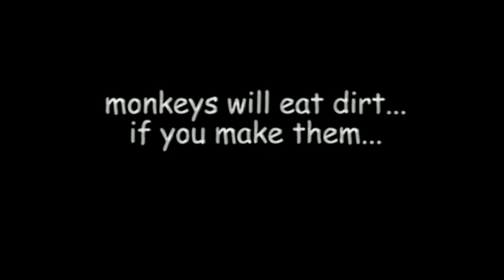St. David Final Assembly 1996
Old VHS tapes have been converted and uploaded to share.  Lots of segments to this assembly.  Enjoy!